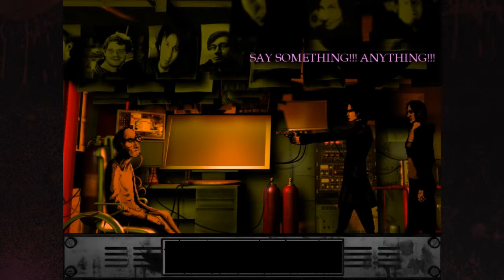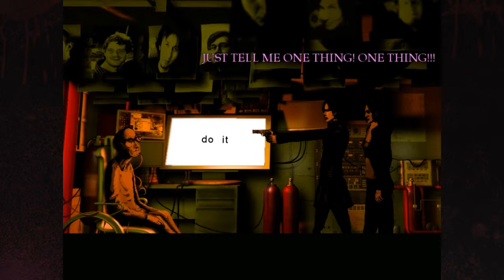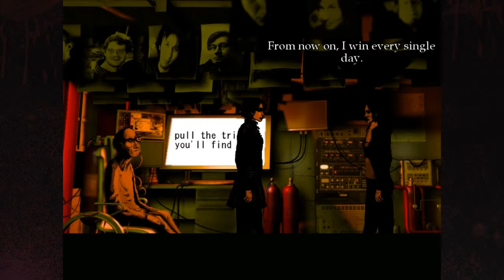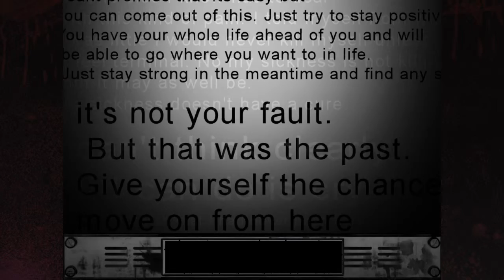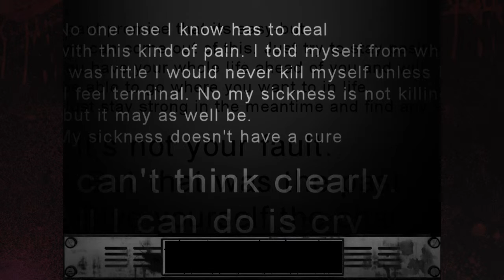Natsumi plays The Cat Lady #17 FINAL -- MITZI NO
★Why is my brain always so blank whenever I finish a game but anyway, I'm very glad I've finally finished this game. I can really name a few parts of the story where it really didn't made sense to me like how the hell did Susan managed to obtain an item she had gotten from the 'other world' when she died and bring it over to the real world, Susan, are you a magician.

★Anyway, don't forget to leave a like or comment